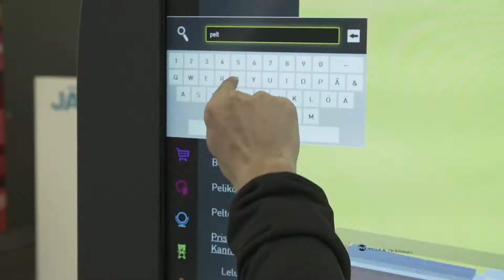Peltomäki Golf Kaari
Peltomäki Golfin uusi liike kauppakeskus kaaressa on paitsi golfareille, mutta myös koko kauppakeskuksen vierailijoille luotu kokonaisuus. Liikkeestä löytyy golfia, mutta erityisen paljon tekstiiliä Oakleylta ja J.Lindebergilta. Kävimme katsomassa millaisesta kokonaisuudesta on kysymys.